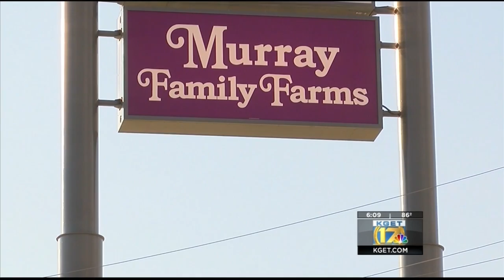Blackberry Festival takes place this weekend